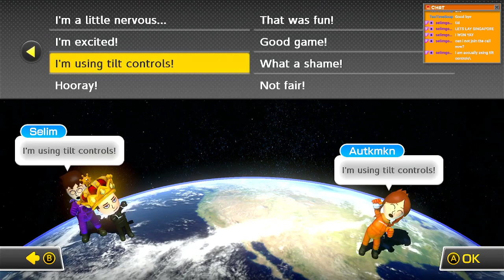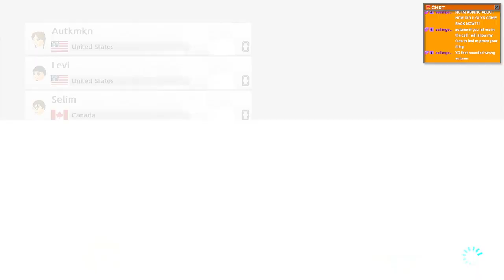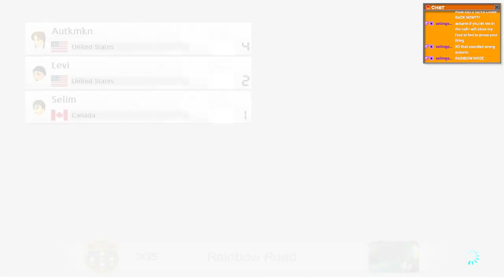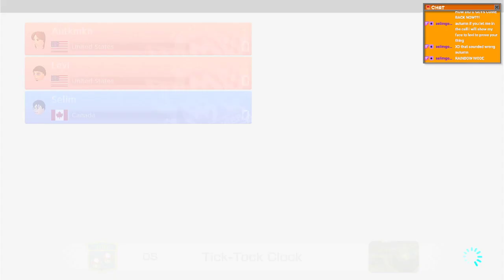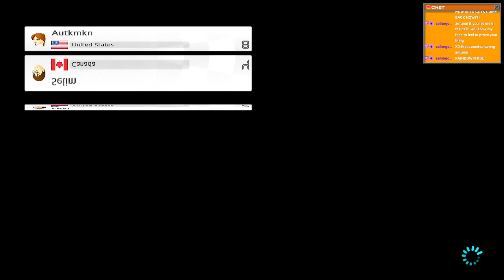Mario Kart with Levi